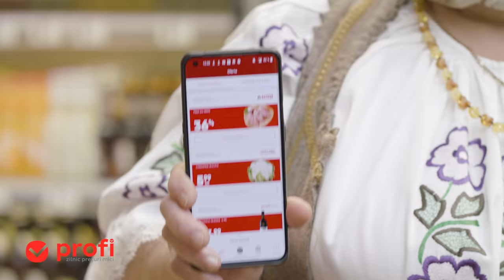Fii Profi la Cumparaturi!